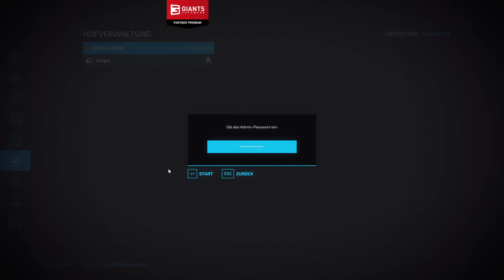PC LS22 Canyon Crossing #88 die neuen Hallen müssen angebunden werden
Hallo und herzlich Willkommen zu einem neuen LS22 Multiplayer auf der PV Canyon Crossing , gespielt wird auf der PC mit AutoDrive, CoursePlay, Enhanced Vehicle und Precision Farming.

• Weiterempfehlen!